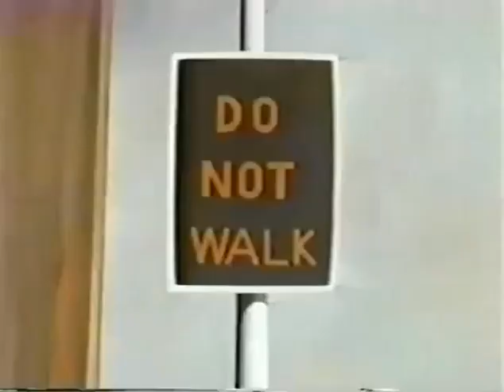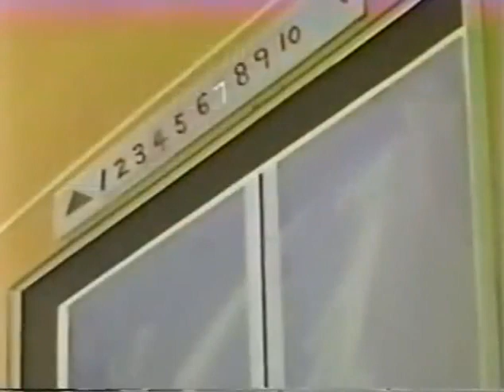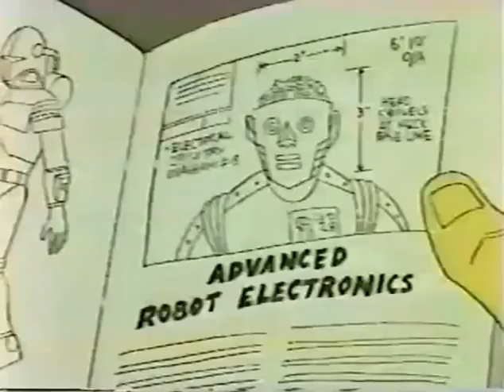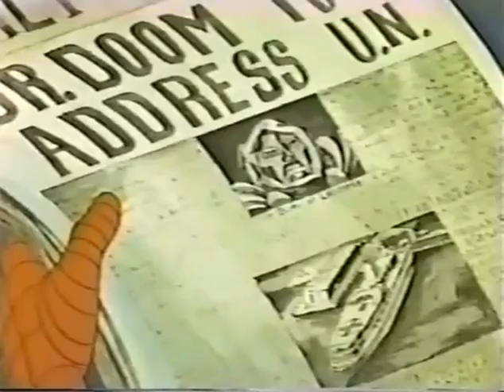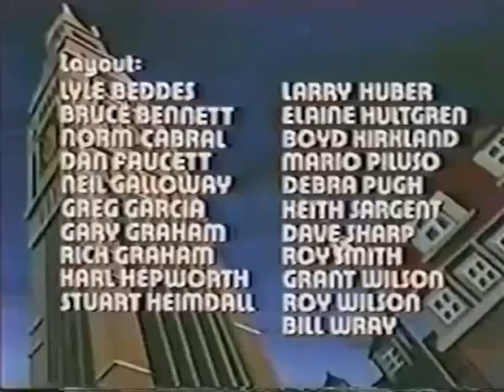Spider Man 1981 Episode 8 The Doctor Prescribes Doom | TheHollywoodWorldEnglish&Telugu ​spiderman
Watch full Spider-Man 1981 Episode 8 online full HD online. Cartoon video Spider-Man 1981 Episode 8 online for free in HD. The Doctor Prescribes Doom. Doctor Doom returns to replace the world leaders with robots under his control so they will declare him ruler of the world.